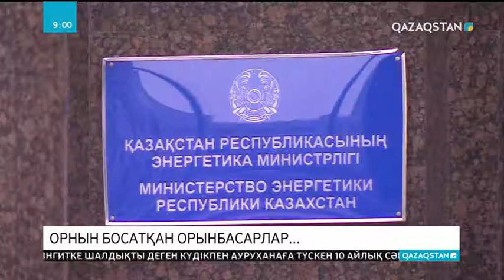Энергетика министрі үй қамаққа алынған орынбасарына қатысты пікір білдірді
Энергетика министрі үй қамаққа алынған орынбасарына қатысты пікірін айтып, журналистерге сұхбат берді. Қанат Бозымбаев Бақытжан Жақсалиевтің ұсталуы жаңсақтық болуын тілеп, үміт білдірді. Сондай-ақ, министр орынбасарын өз ісін жақсы меңгерген білікті маман ретінде бағалайтынын жеткізді. Айта кетейік, Энергетика вице-министрі өткен аптада үй қамаққа жабылды. Бұған дейін Бозымбаевтың тағы бір орынбасары ұсталған еді. Олардың екеуі де Щучинск-Бурабай аймағындағы көлдерді тазалау ісіне қатысты тергеуге алынды.